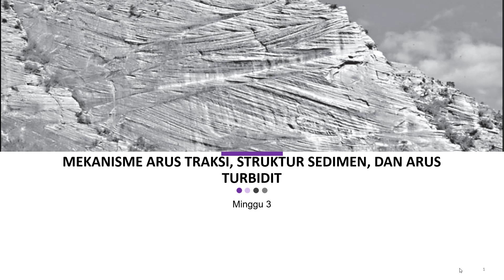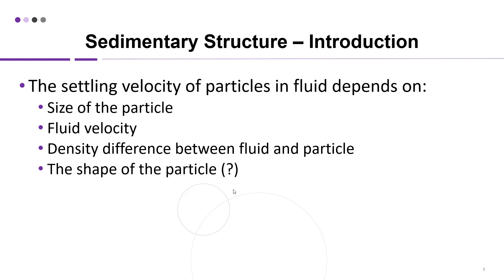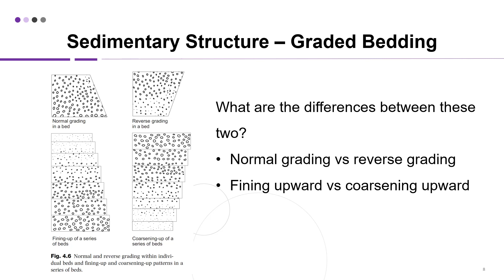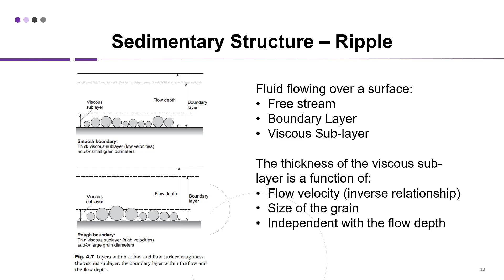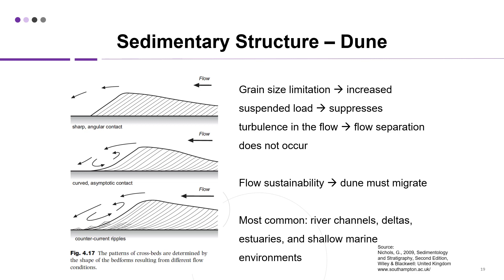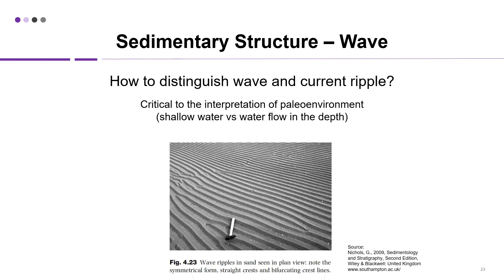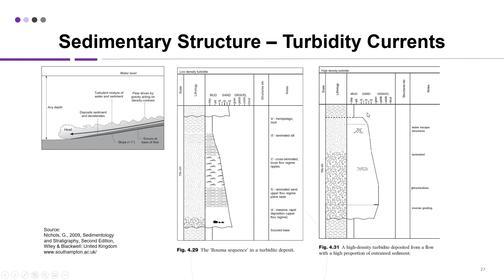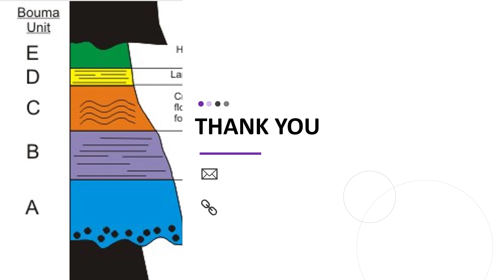Sedimentologi & Stratigrafi (SCGF603634) Mekanisme Arus Traksi, Struktur Sedimen, & Arus Turbidit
Hai Para Calon Ahli Kebumian

Kali ini materi perkuliahan daring (PJJ) akan diisi kembali oleh materi perkuliahan dari kelas sedimentologi dan stratigrafi. Materi ini akan dijelaskan oleh salah satu dosen program studi S1 Geologi UI yaitu Muhammad Rizqy Septyandy, M.T. Tema untuk pekan ini adalah Mekanisme arus traksi, struktur sedimen, dan arus turbidit. Materi ini berhubungan dengan bagaimana kenampakan struktur sedimen di alam dan proses terbentuknya serta yang tidak kalah penting adalah perbedaan jenis endapan sedimen yang terbentuk akibat dari arus traksi dan arus turbidit. Jadi tunggu apa lagi. Mari dinikmati suguhan kuliah daring ini sambil mengisi waktu di tengah pandemi Covid-19. Apabila ada pertanyaan silakan tuliskan di kolom komentar.